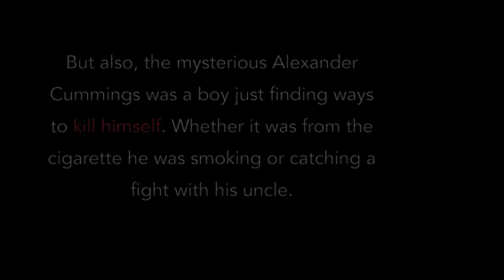Cigarrettes by Erin { Trailer }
Alexander Cummings was the bad boy of Naperville.

He was the boy you wouldn't stand to see your daughter with. The boy, that that you saw perched up on the school smoking god only knows what, and the one you saw on more then a few occasions walk into school with black eye.

But also, the mysterious Alexander Cummings was a boy just finding ways to kill himself. Whether it was from the cigarette he was smoking or catching a fight with with his uncle.

This all ends at one of the hundreds of Carson's parties when the perfectly good cigarette that was hanging from his mouth was stomped on by Miss Eleanor Rose. Maybe she will be the reason he won't let the killing machine he calls himself finish the job.